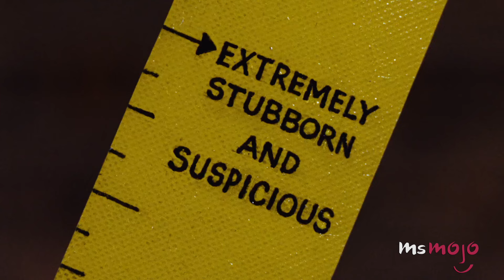Top 10 Best Mary Poppins Moments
Start to finish, this movie is supercalifragilisticexpialidocious, but we’ve got to pick our favorites. For this list, we’re looking at our favorite songs, dances and details from this classic film. Our list includes Chim Chim Cher-ee, Tuppence, Flying a Kite, A Comical Poem, Supercalifragilisticexpialidocious, and more! Join MsMojo as we count down our picks for the Top 10 Mary Poppins Moments.

List Rank and Entries:
10. A Comical Poem
9. Jane & Michael Present Their Nanny Ad
8. Chim Chim Cher-ee!
7. Flying a Kite
6. Mary Flies In
5. Magic Bag
4. Tuppence
3, 2 & 1???

Check out the voting page for this list and add your picks
Special thanks to our user Mitchell Woodham for suggesting this idea!